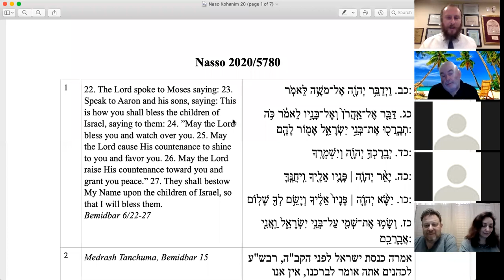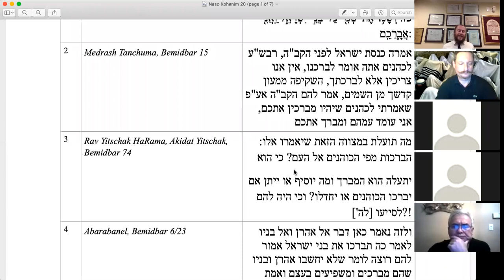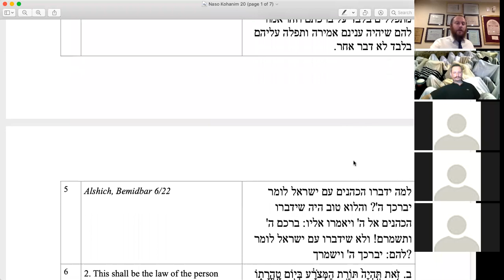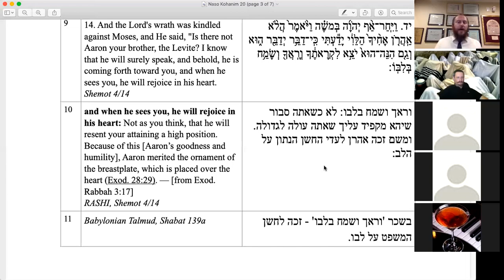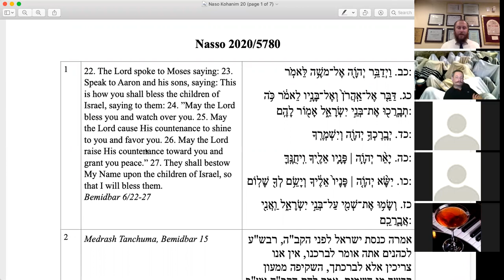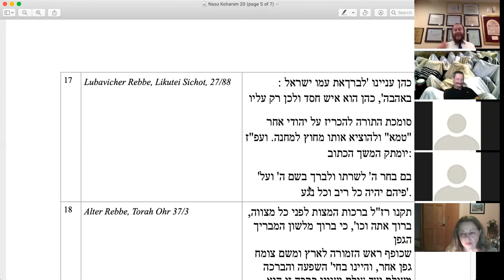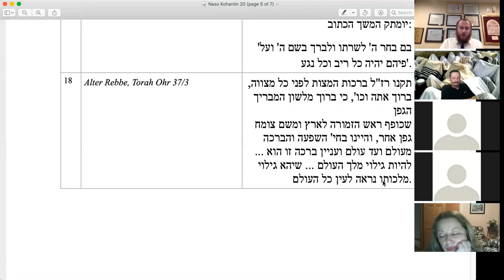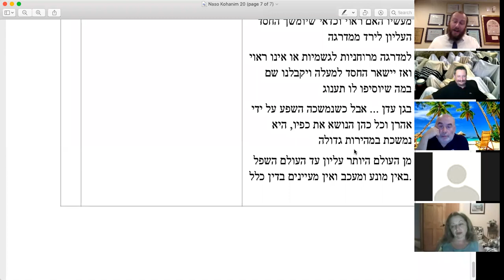Ашер Альтшуль. Пальцы Веером. Насо 5780. Fresh and Raw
The lecture is dedicated to the speedy recovery of Yael bat Chanah Esther
Uncut, unedited... Raw Torah - Лекция по недельной главе с Ашером Альтшулем.
Записано на еженедельной лекции по недельной главе Торы. Каждый Четверг в Еврейском Центре "Нахалат Цион" 2201 Е23 St. Brooklyn NY 11229